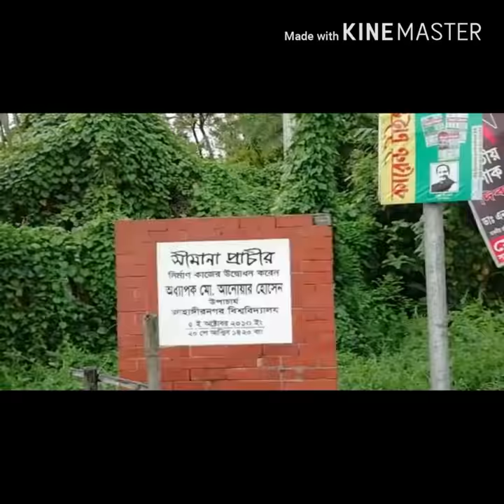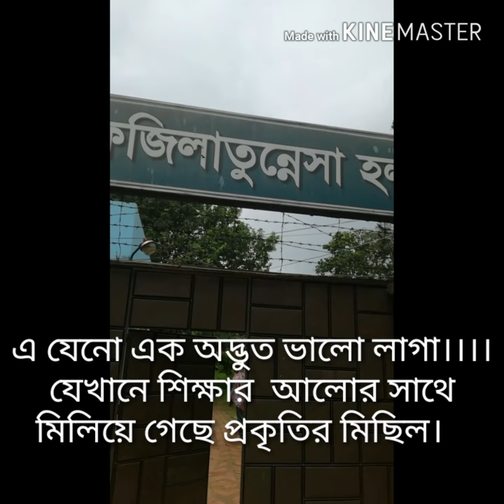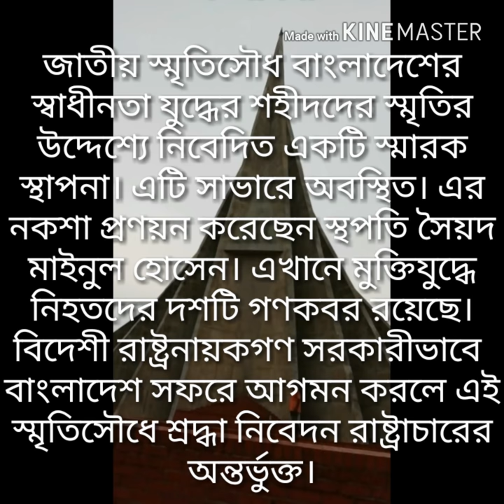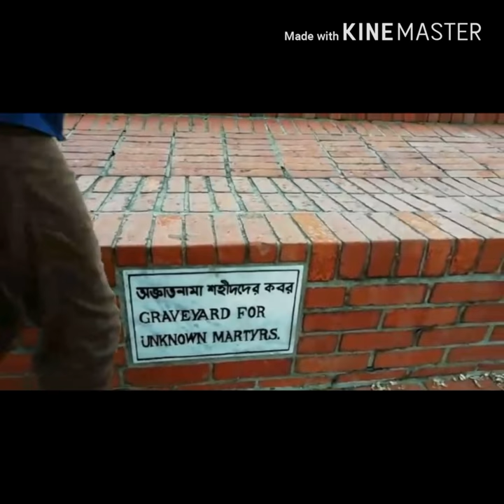Visit Jahangir Nagar University & National Martyrs // Episode_08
A beautiful place where you will get satisfaction.

# Visit Jahangir nagar University and national martyrs.

#  Video maker Kinemaster

#   Channel Keya's Paintings